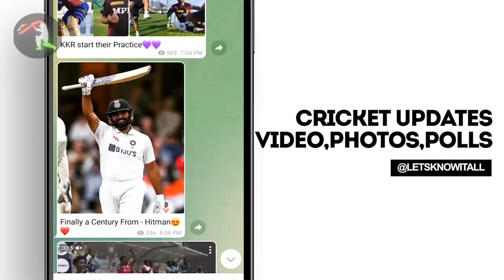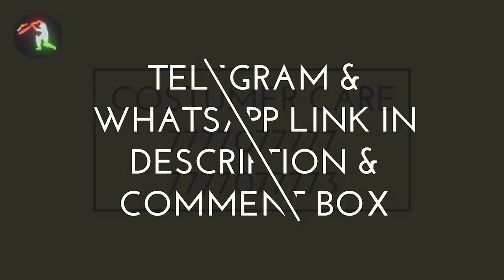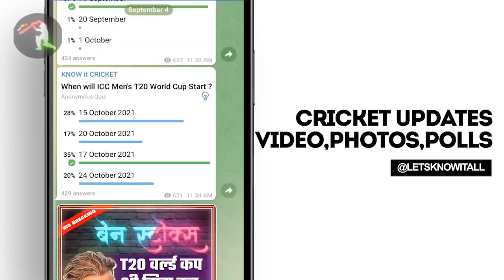IPL 2022 BIG Updates:Top 10 in hindi|15 January| PART 374 | IPL 2022 New venue,KKR New Coach,Rashid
IPL 2022 BIG Updates:Top 10 in hindi|15 January| PART 374 | IPL 2022 New venue,KKR New Coach,Rashid khan
Join and Contact detials in the Comment Section

1.दोस्तों हमारी सबसे पहले अपडेट निकल कर आ रही है कोलकाता नाइटराइडर्स की तरफ से
जहां पर आपको बता दें कोलकाता नाइट राइडर्स ने अपने  कोचिंग डिपार्टमेंट में एक बड़ा बदलाव किया है

आज ही कोलकाता नाइट राइडर्स की टीम ने यह घोषणा की है कि उनके नए बॉलिंग कोच रहने वाले हैं भरत अरुण

T20 वर्ल्ड कप तक भरत अरुण भारतीय टीम के बॉलिंग कोच हुआ करते थे जो कि 2014 से थे
और उनके अंदर मोहम्मद सिराज जसप्रीत बुमराह शार्दुल ठाकुर जैसे खिलाड़ियों ने भी शानदार प्रदर्शन किया था

भरत और उनके शामिल होने के बाद यह उम्मीद जताई जा रही है कि आने वाले मेघा ऑक्शन में इनका एक बहुत ही बड़ा रोल रहेगा जहां पर कोलकाता नाइट राइडर्स की टीम इनका काफी ज्यादा इस्तेमाल करेंगे अपनी बोलिंग डिपार्टमेंट को मजबूत करने के लिए

और अच्छे गेंदबाजों को टारगेट करेंगे आई पी एल 2022 के मेघा ऑप्शन में

2.दोस्तों हमने आपको कल की ही वीडियो में बताया था कि यदि भारत में वायरस का स्थिति ठीक नहीं होता है तो फिर विदेश में करवाने की संभावना जताई जा रही है

और  ऐसे में साउथ अफ्रीका को  सबसे पसंदीदा में न्यू के रूप में देखा जा रहा है
इसके साथ ही हमने आपको बताया था कि श्रीलंका भी हो सकते हैं आईपीएल  2022 का व्हेन यू

और आज ही श्रीलंका ने इस खबर पर अपनी प्रतिक्रिया दी है और कहा है कि उन्होंने या रिपोर्ट्स देखे हैं कि आई पी एल 2022 श्रीलंका में करवाने के बारे में सोचा जा रहा है

और अगर ऐसा होता है तो श्रीलंका के लिए बहुत ही बड़ा सौभाग्य बात है और वह बहुत खुशनसीब होंगे यदि आईपीएल जैसा  टूर्नामेंट  उनके देश में करवाया जाएगा तो

3.दोस्तों यह अपडेट निकल कर आ रहा है इंग्लैंड के तेज गेंदबाज मार्क वुड की तरफ से
दोस्तों 17 जनवरी से पहले इंग्लैंड क्रिकेट बोर्ड अपने खिलाड़ियों का लिस्ट भेजेंगे जो मेघा ऑक्शन का हिस्सा बनने वाले हैं

और ऐसे में खबर आ रही थी कि इस लिस्ट में मार्क वुड का नाम भी शामिल है
 पर मार्क वुड ने खुद ही यह बयान दे दिया है कि वह अपना नाम दे चुके हैं लेकिन अब आईपीएल खेलने को लेकर भाग पुनर्विचार करने वाले हैं

4.दोस्तों यह अपडेट निकल कर आ रहा है भारत और साउथ अफ्रीका के बीच चल रहे टेस्ट सीरीज को लेकर
 भरत के पास एक बहुत ही अच्छा मौका था साउथ अफ्रीका में सीरीज जीतने का लेकिन

बल्लेबाजों के निराशाजनक प्रदर्शन की वजह से भारतीय टीम ने तीसरा टेस्ट मुकाबला सात विकेट से गंवा दिया इसके साथ ही  शिरीष को  2 -1 हारा है
और अब भारत और साउथ अफ्रीका के बीच वनडे मुकाबले शुरू होंगे जिसकी शुरुआत 19 जनवरी से होगी

और भारत और साउथ अफ्रीका से जुड़े हुए  सभी तरह के अपडेट आपको हम अपने  भारत और साउथ अफ्रीका अपडेट सीरीज जो कि एक अलग ही वीडियो होती है जिसमें सिर्फ भारत और साउथ अफ्रीका के बारे में आपको बताते हैं उस वीडियो में देंगे तो

5.दोस्तों यह अपडेट निकल कर आ रहा है राशिद खान की तरफ से
राशिद खान को लेकर अहमदाबाद और लखनऊ दोनों ही टीम एक तरह से अंदरूनी लड़ाई में लगे हुए हैं

और अब यह लगभग कंफर्म हो चुका है कि अहमदाबाद की टीम मैं राशिद खान जाएंगे
और इसको लेकर आकाश चोपड़ा ने कहा है कि एक तरह से राशिद खान यदि अहमदाबाद की टीम में जा रहे हैं

तो यह एक चोरी हुआ
यानी कि राशिद खान को सनराइजर्स हैदराबाद की टीम से छुड़वाया था लखनऊ की टीम ने
और मौके पर चौका मार दिया अहमदाबाद की टीम ने

6.दोस्तों आपको बताए जाएंगे  पाकिस्तान क्रिकेट बोर्ड के नए अध्यक्ष रमीज राजा ने एक
प्रपोजल सेंड किया हुआ है आईसीसी को जहां पर उन्होंने

यह कहा है कि आईसीसी को चार  टीमों का T20 सीरीज करवाना चाहिए
जिसमें कि पाकिस्तान इंग्लैंड ऑस्ट्रेलिया और भारत शामिल हो
और इससे जो भी बेनिफिट होगा वह चारों टीमें आपस में बांट लेंगे

T20 वर्ल्ड कप में भारत और पाकिस्तान के बीच जो मुकाबले हुए थे उसने बहुत सारे पैसे  दिए थे
और कमाई के सारे रिकॉर्ड भी थोड़े थे
तो ऐसे में फैंस भी खुश होंगे और ऊपर से सभी टीमों का  फाइनेंसियल स्ट्रक्चर भी सही होगा
इसके साथ ही भारत और पाकिस्तान के रिश्ते भी मजबूत होंगे

7.दोस्तों इस अपडेट में आपको बताने वाले हैं उन खिलाड़ियों के बारे में
 जिन्होंने आई पी एल 2022 की मेघा ऑप्शन के पहले अचानक से सन्यास ले लिया

और एक बड़ा झटका दे दिया अपने फैंस को
इस लिस्ट में सबसे पहले नंबर पर नाम आता है
क्रिस मोरिस का
दूसरे नंबर पर नाम आता है हरभजन सिंह का
 तीसरे नंबर पर नाम आता है रॉस टेलर का
चौथे नंबर पर नाम आता है भानुका राजपक्षे का  जो श्रीलंका के खिलाड़ी हैं
इसके साथ ही पांचवे नंबर पर नाम आता है एबी डिविलियर्स का

8.दोस्तों आपको बताना चाहेंगे इस साल आपको ढेर सारा क्रिकेट देखने को मिलने वाला है
जहां पर आपको हमने पूरे साल का   जो शेड्यूल होता है उसे बहुत पहले ही यहां पर भी बताया था और अपने टेलीग्राम चैनल पर भी शेयर किया था

और अब जो T20 वर्ल्ड कप होने वाला है  अक्टूबर और नवंबर के बीच
उसका जो शेड्यूल है वह 21 जनवरी को रिलीज कर दिया जाएगा

T20 वर्ल्ड कप आपको ऑस्ट्रेलिया में होते हुए दिखने वाला है
और बहुत ज्यादा चांस है कि यह 16 अक्टूबर से 13 नवंबर के बीच होगा